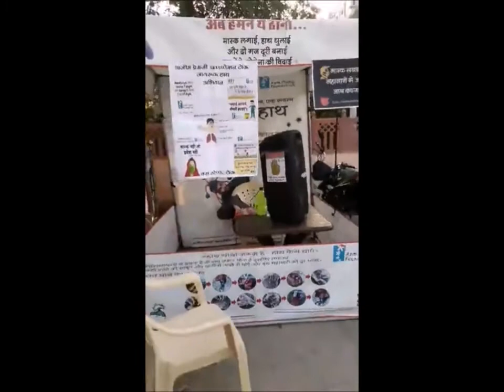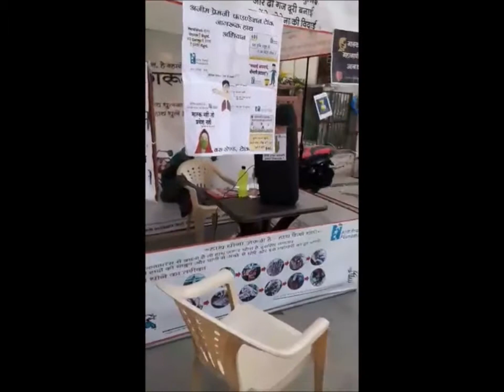जागरूक हाथ अभियान— रामअवतार चावला/ Ramavtar Chawla